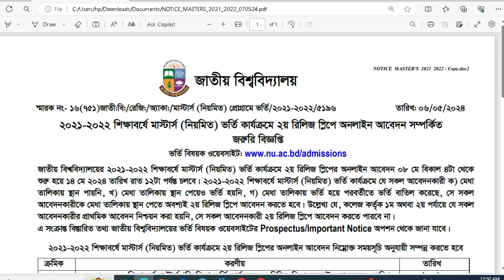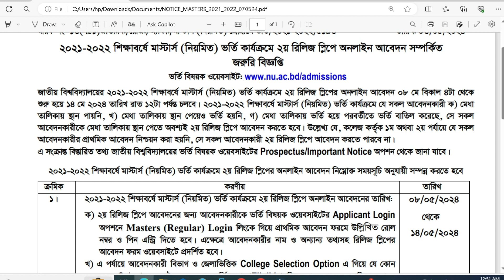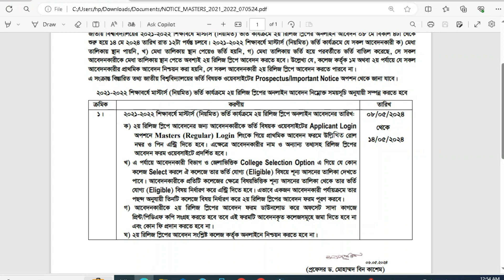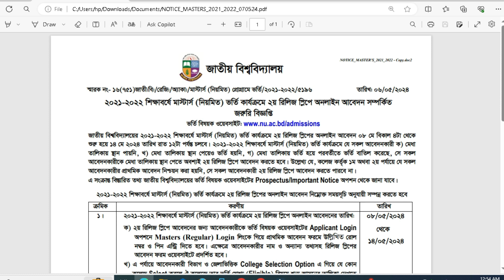Masters Regular Admission 2nd Release Slip Apply I মাস্টার্স নিয়মিত ভর্তি ২য় রিলিজ স্লিপ আবেদন